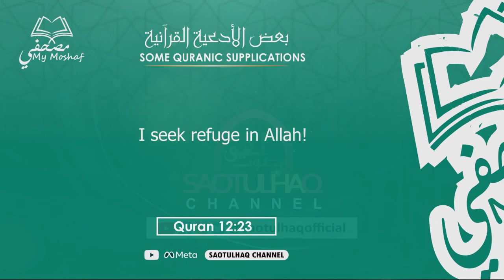Dua 12 - Prayer to seek refuge in Allah - My Moshaf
Payer to seek refuge in Allah by Sheikh Saotulhaq

Muslim Channel Host